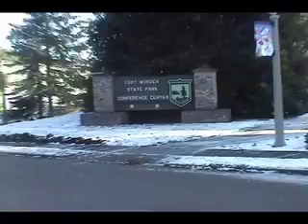Bill Clark, JD, The Mentor Group - WAR Counsel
Bill Clark, JD, The Mentor Group – WAR Counsel- talks about private sector strategies and opportunities related to water issues. This presentation was at the Water Law Workshop held at the Ft. Worden Chapel in Port Townsend, WA in January 2007.

editor: Pamela Roberts